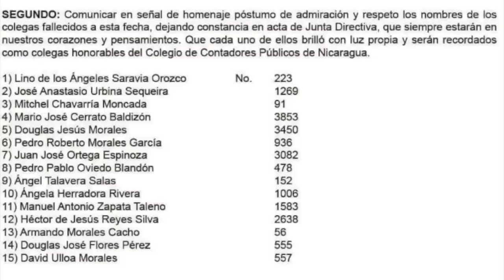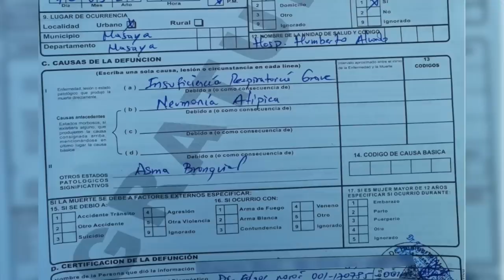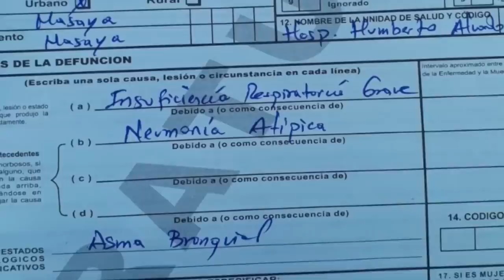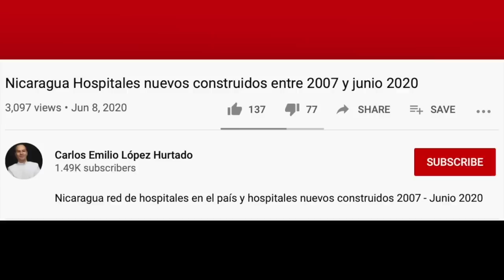"Cero", un ataque viral contra Ortega, y Carlos Emilio, en La Última Mirada News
Las noticias que no alcanzaron en el informe semanal.